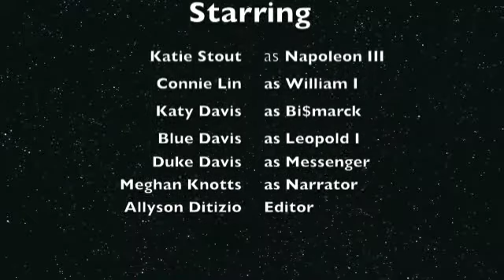Ems Telegram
History- Ems Telegram